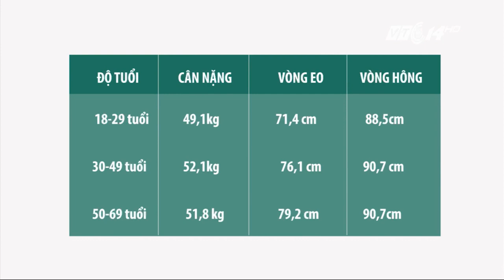Phụ nữ nông thôn có eo nhỏ hơn thành phố | VTC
VTC | Theo kết quả nghiên cứu của Bộ Y tế, trung bình, số đo vòng eo của phụ nữ Việt là 75,7cm. Tại thành phố, phụ nữ có vòng eo lớn hơn khoảng 2cm so với phụ nữ nông thôn.